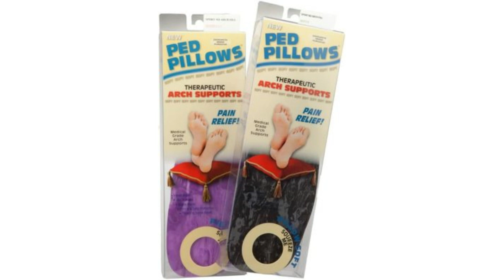Intro for September 22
Welcome to Dr. Nail Nipper's YouTube channel, where we provide expert foot care for healthy feet! As a trusted podiatrist with years of experience, Dr. Nail Nipper is dedicated to educating and empowering viewers about proper foot care, nail care, and common foot conditions.

Note: This video contains graphic content of toenail treatment procedures and may not be suitable for all viewers. 🚨⚠️👀.

In this informative video, Dr. Nail Nipper addresses a significant medical concern: a left ankle abscess in a diabetic patient. Abscesses can be particularly challenging for individuals with diabetes due to compromised immune systems and reduced blood flow, which can impede the healing process.

Dr. Nail Nipper, renowned for their expertise in podiatry and foot care, demonstrates a comprehensive approach to managing and treating the ankle abscess. By sharing this video, we aim to raise awareness about the potential complications of diabetes and the importance of prompt medical attention.

Throughout the video, Dr. Nail Nipper highlights key aspects of the patient's case, including the initial presentation, examination, and diagnostic procedures. They also discuss the specific challenges posed by diabetes, such as delayed wound healing and increased susceptibility to infections.

Join Dr. Nail Nipper as they showcase their surgical skills, demonstrating the incision and drainage procedure necessary to treat the ankle abscess. They provide detailed explanations of each step, ensuring viewers gain valuable insights into the process.

Moreover, this video emphasizes the significance of post-operative care, wound dressing techniques, and the importance of regular follow-ups for diabetic patients. Dr. Nail Nipper shares valuable tips and recommendations for optimizing healing and preventing potential complications.

As always, it is crucial to consult a qualified healthcare professional for personalized medical advice. Watch the video to learn more about managing ankle abscesses in diabetic patients and enhance your knowledge of podiatric care.

Stay informed and empower yourself with valuable insights to promote foot health and general well-being.

Enjoy! 🎥📹🔍. Podiatry NailNipper IngrownToenail PodiatryCare FootHealth IngrownToenailTreatment PodiatryPatient 🩹💉🔪👣.